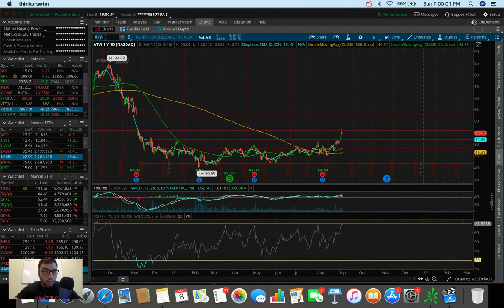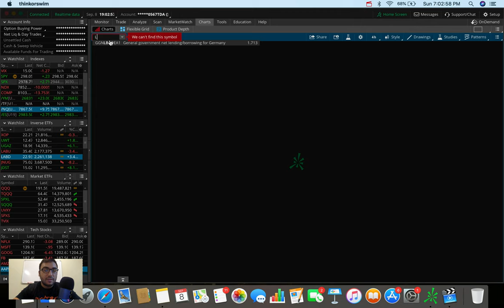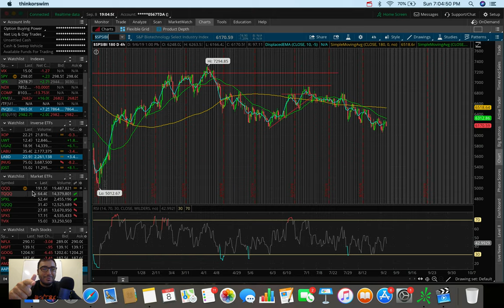UGAZ TO CONTINUE RALLY!? | Top Stocks Week 2 September 2019